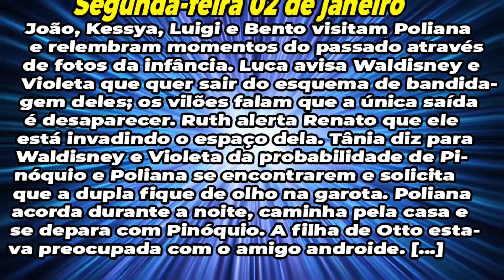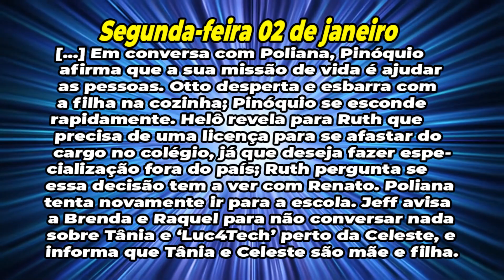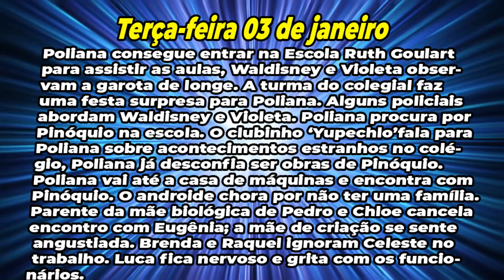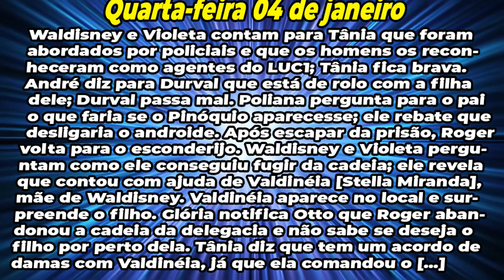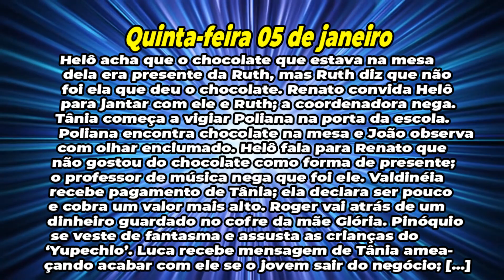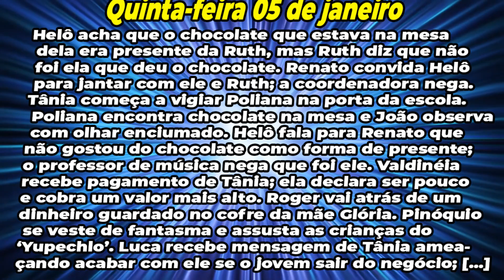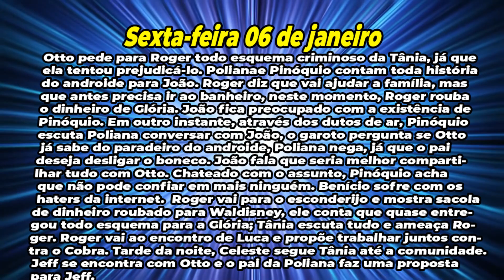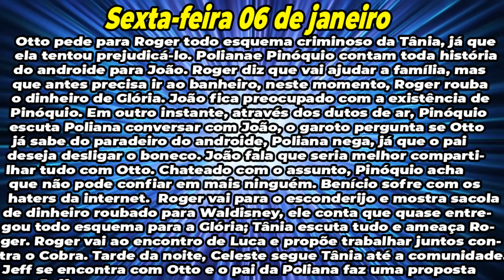Resumo Semanal Poliana Moça de 02/01 a 06/01/2023 João sente ciúmes de Poliana e Pinóquio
João irá enfim conhecer Pinóquio essa semana em Poliana Moça, porém antes de disso, o mocinho irá sentir ciúmes do boneco com a crush. Isso acontecerá porque antes de conhecer o androide, João pegara Poliana recebendo chocolates de Pinóquio, o que irá despertar ciúmes do mocinho. Confira o resumo semanal de 02 a 06 de janeiro de 2023 de Poliana Moça

Seja membro deste canal e ganhe benefícios